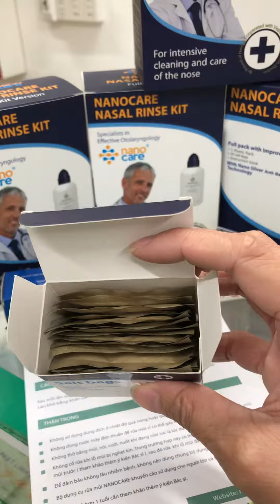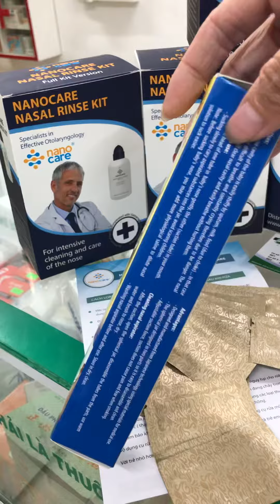Bình rửa mũi nanocare bình vệ sinh mũi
Sản phẩm được phân phối tại Công Ty TNHH Vật Tư TBYT Nam Sông Hương - 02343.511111